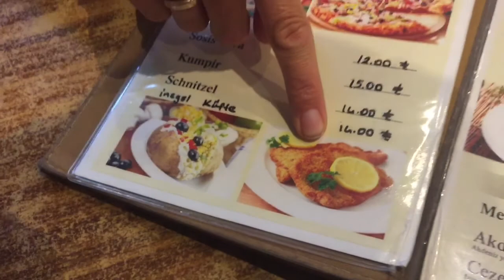Part 84 - A 2260 m Mountain and arriving in Erzincan - World Cycle Tour - 2018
Saturday 2nd June.

A 2260 m mountain and arriving in Erzincan

Today we had one final mountain to climb before arriving in Erzincan. This meant ascending 14 km before arriving at the summit at 2160 m altitude. Then it was time for one very long downhill (25 km) all the way to Erzincan.
Tomorrow we will spend a day here to rest before continuing to Erzurum.